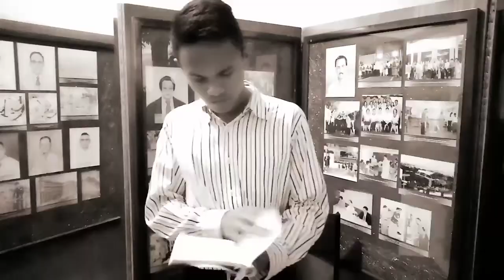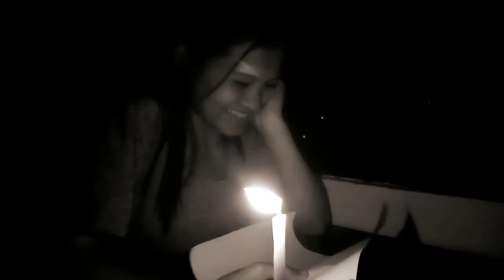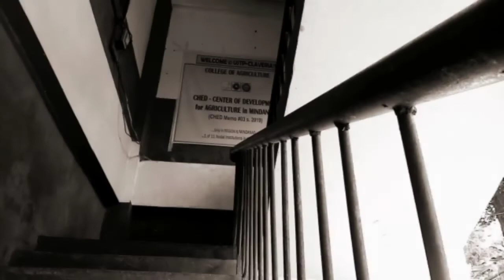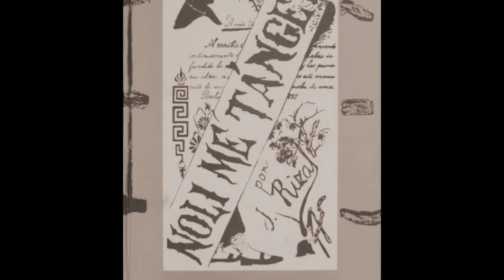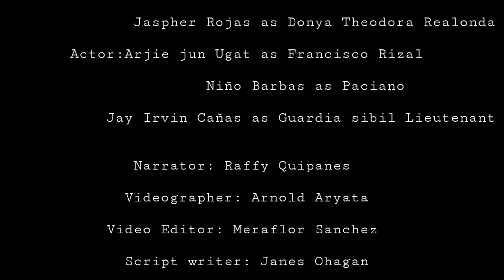The Life and work of Rizal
Bachelor of science in Agriculture - 2C Group 2 documentary about life and work of rizal.
For the exemption. Cheeeeers!